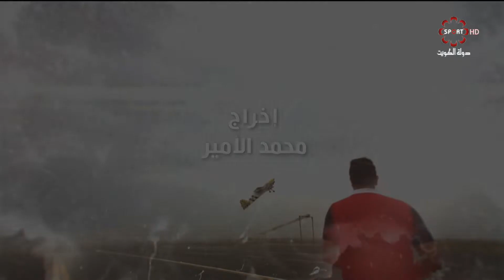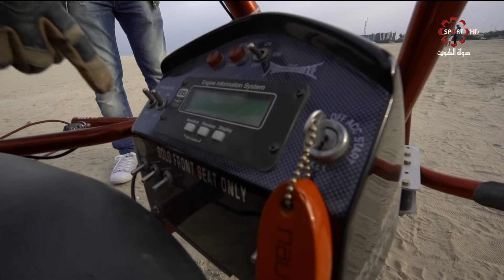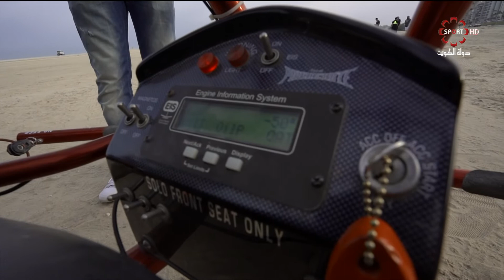برنامج مشوار - السبت 2019/5/18